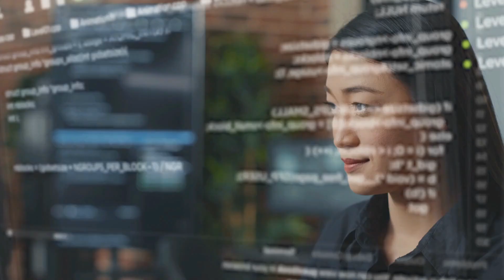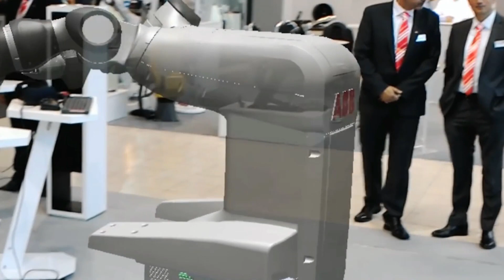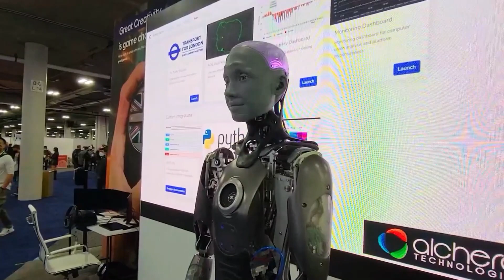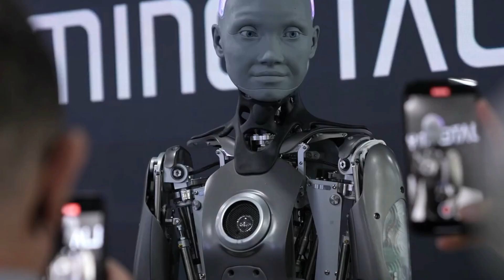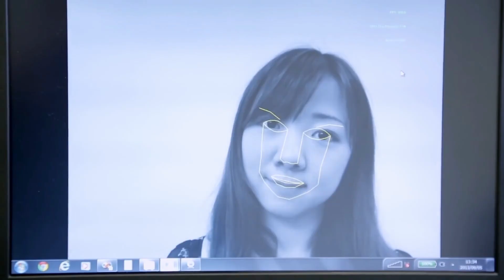Female Humanoid Robots That Will HAUNT Your Dreams!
Roll back 5 years of your life. It’s 2017, Hundreds of artificial intelligence scientists are warning world governments against developing "killer robots" that can determine who to kill and who to spare on their own.
Stephen Hawking and Elon Musk issue an open letter in asking AI developers to tread carefully and always consider humanity's best interests.
The Terminator franchise, HBO's Westworld, and countless other dystopian science fiction films have tried to warn us, but don't we just keep poking at that mechanical hornet's nest?
Granted, many cutting-edge robots have revolutionary applications, and it's possible that they don't all possess extremely antagonistic attitudes toward their feeble, squishy masters.
Still, if you plan to watch on, locking your doors and disconnecting all your appliances won't hurt And if you've ever looked at your toaster with distrust or found it impossible to get through The Polar Express without shivering, don't expect to sleep tonight after knowing about these terrible real-life robots.